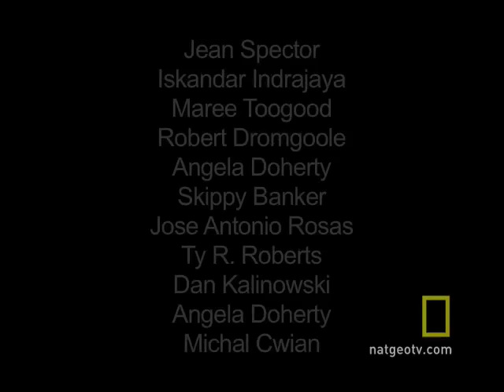Violent Volcanoes | National Geographic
A selection of our favorite volcano photos submitted to MY SHOT by National Geographic readers.